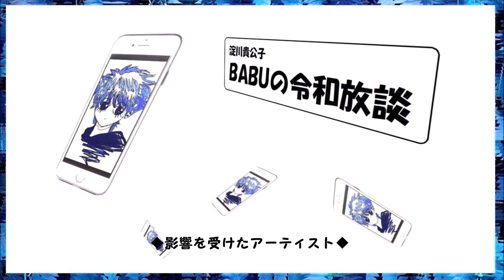【喋ってみた】BABUの令和放談Vol.29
令和歌謡のBABUです。
久々トーク動画Vol.29です‼

またまた期間が空いて勘が鈍っておりますが
そこそこ長めによしなしごとを喋っていますので、
お暇な時のお供によろしければm(__)m

0:52 近況など
2:10 チャンネル登録者500人突破！
3:29 3月の活動模様
6:40 ジョギングあれこれ
9:20 影響を受けたアーティスト